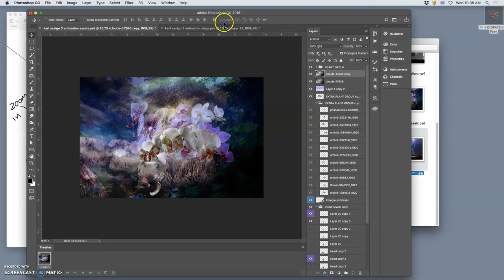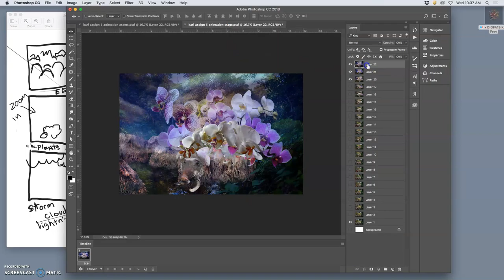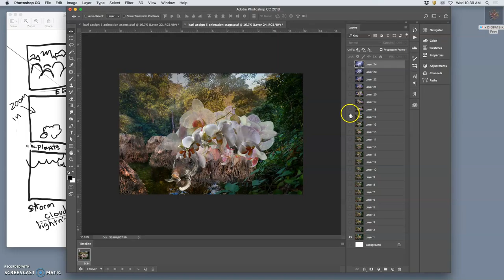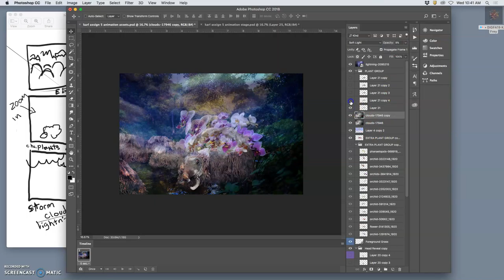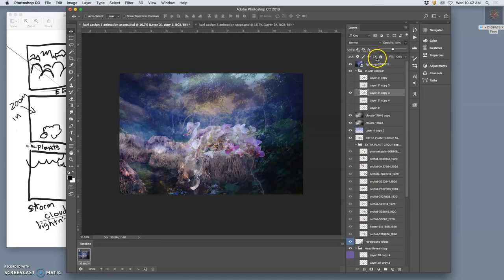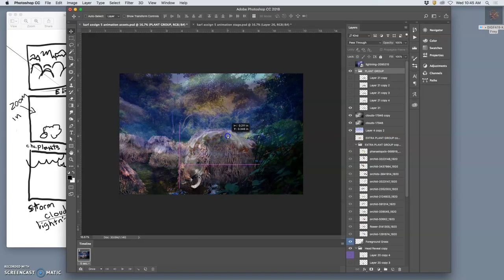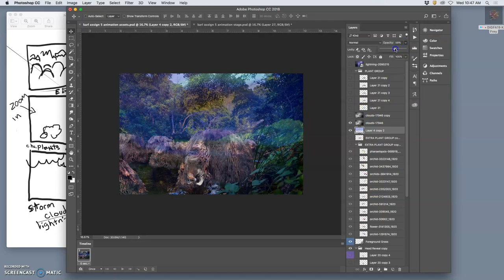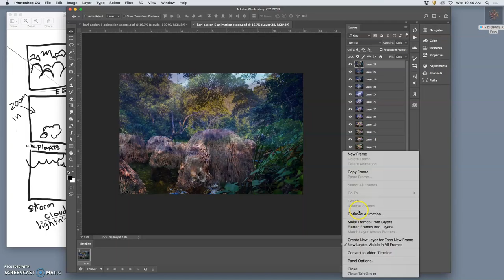13 Finishing Up the Major Keyframe Actions